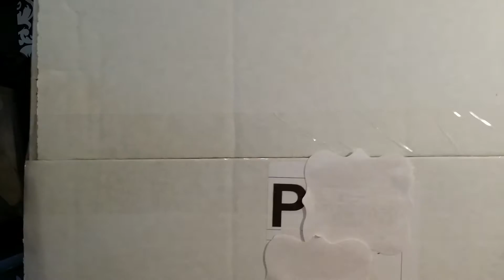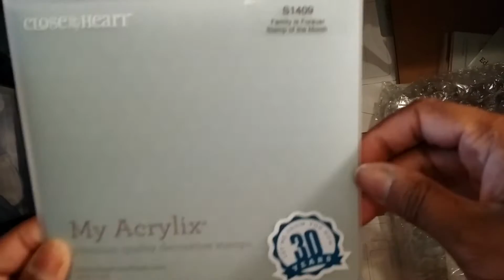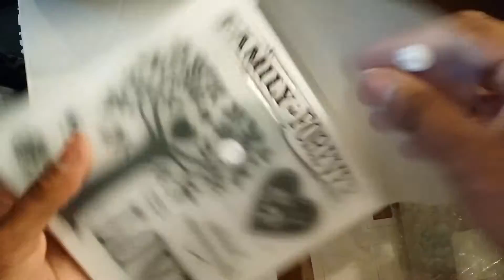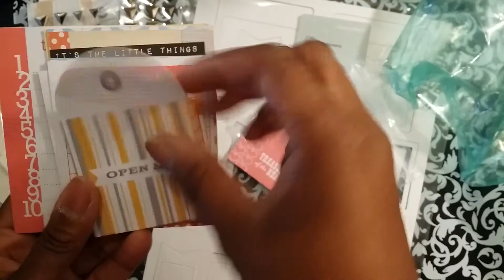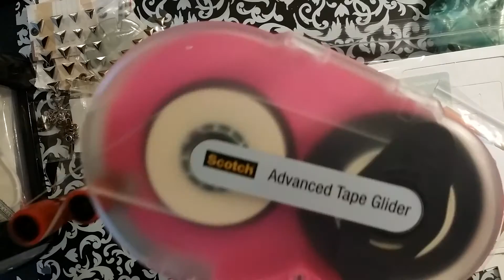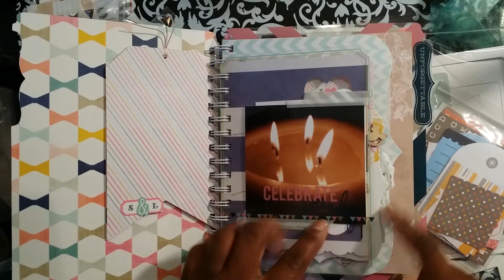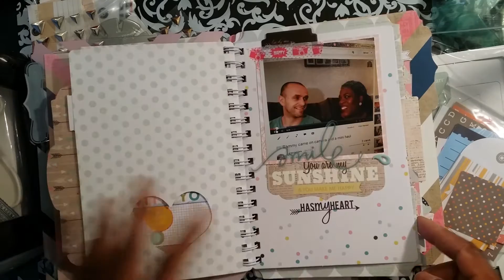Close to My Heart haul